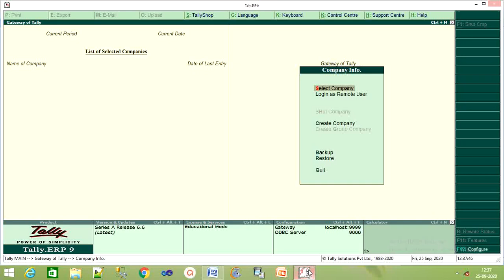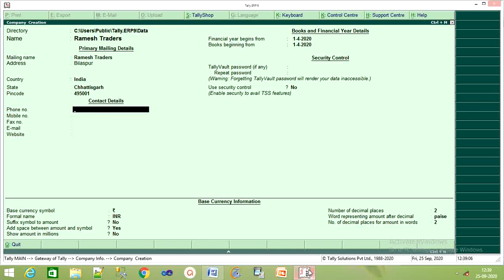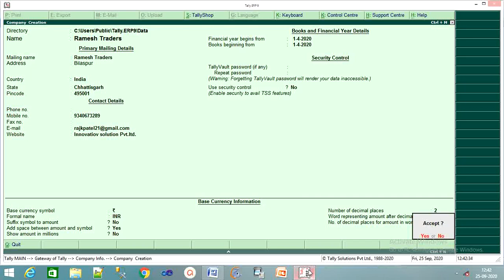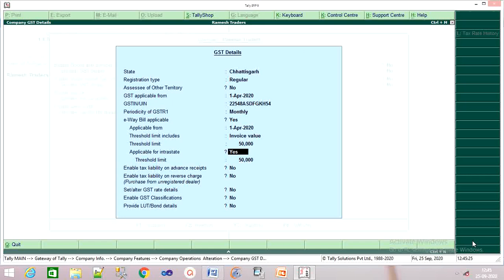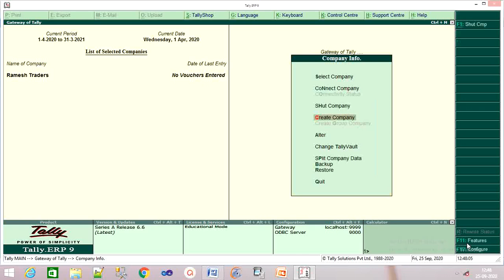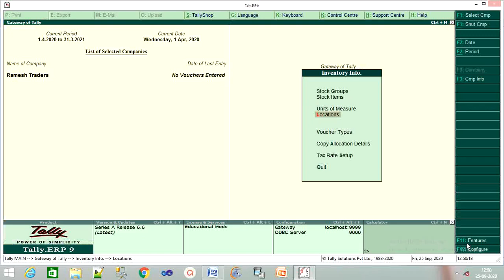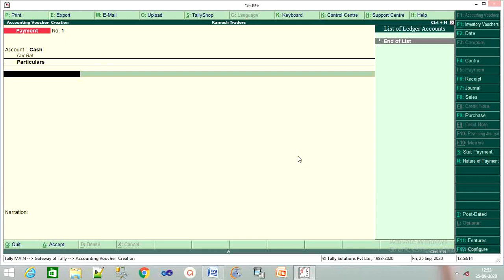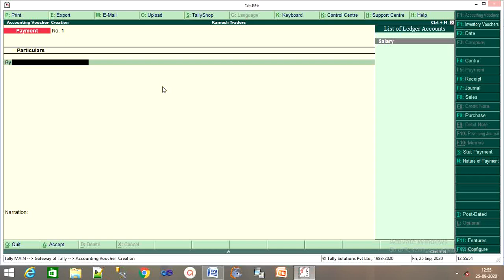First day GST Work in tally ERP-9 Raj Digital Computer Academy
First time GST set-up kaise kare